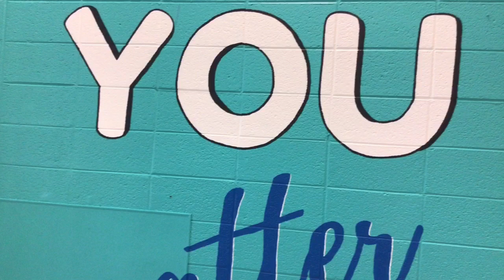BDBC Friday, March 10, 2023